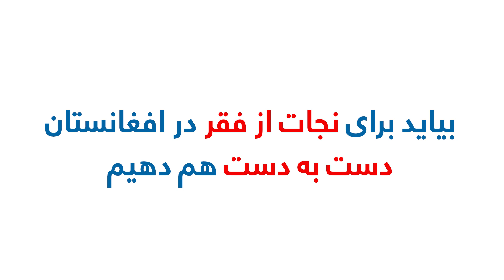حالت نابغه های وطن ام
بیایید با این اطفال نازنین کمک کنیم.
بر زیر دستان تان مهربان باشید تا الله متعال شما مورد رحمت خویش قرار دهد